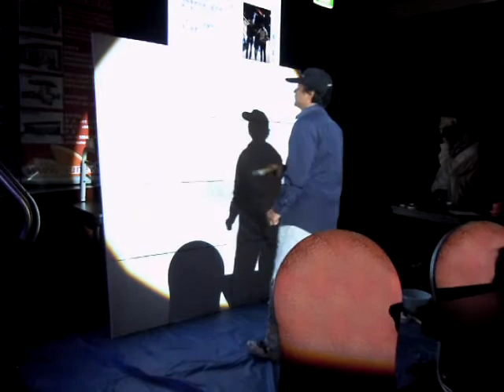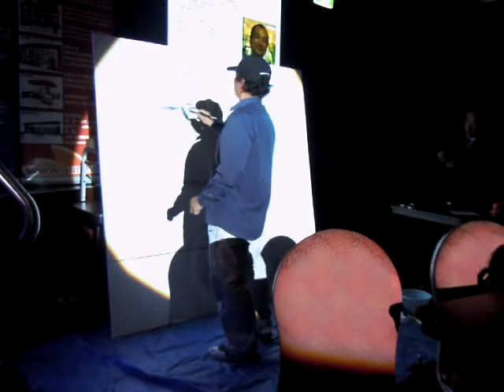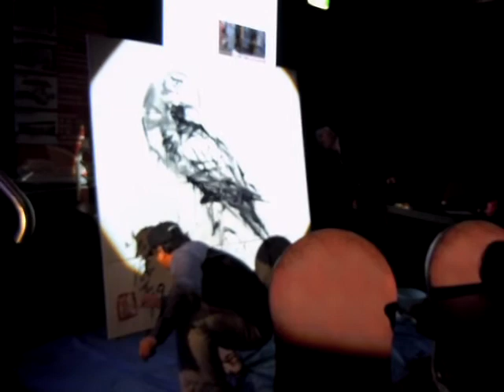Luping Zeng demonstrate his painting relating Chinese cultural Yin Yang at the Burwood RSL Club 20 05 2012